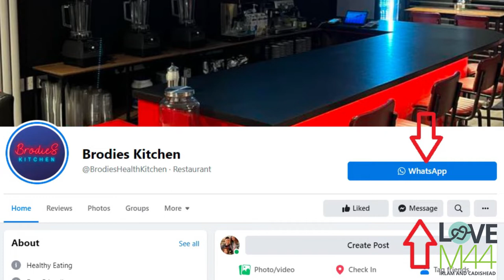Healthy Eating Comes To Salford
Today i interviewed Brodies Kitchen based in Irlam on Liverpool Road. A newly opened healithy eating restaurant for meal prep, breakfast and lunch.
I personally recommend the Salmon with Sweet Potato fries although im defo trying the Philly Steak Next.
Oliver James
4 Liverpool Road, Cadishead Manchester M44 5AF

Curious to know what your home is worth -Try our online valuation tool,